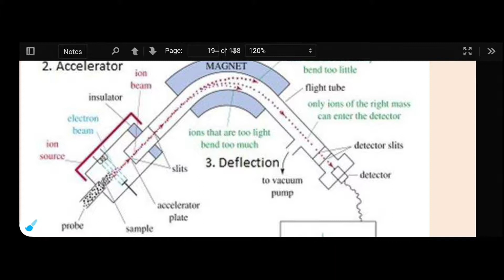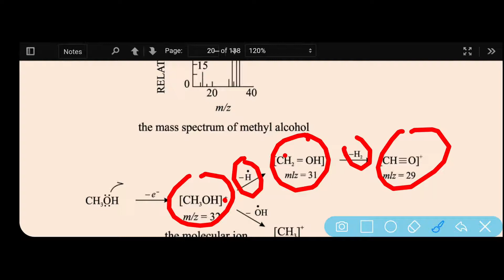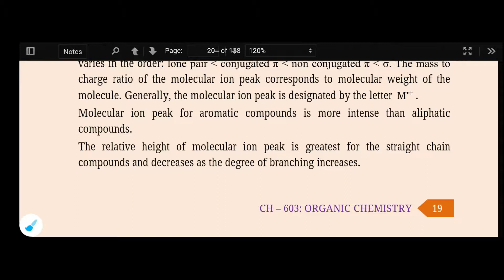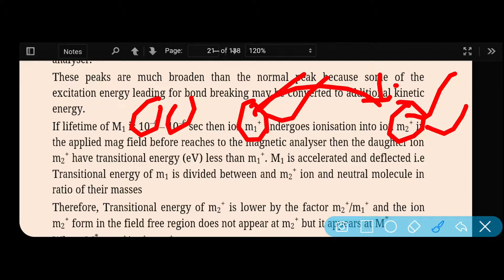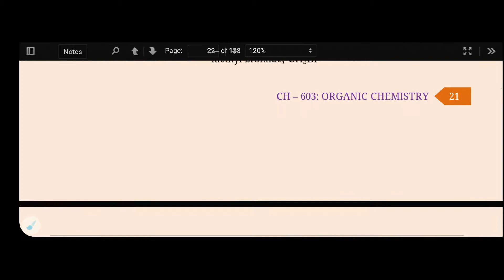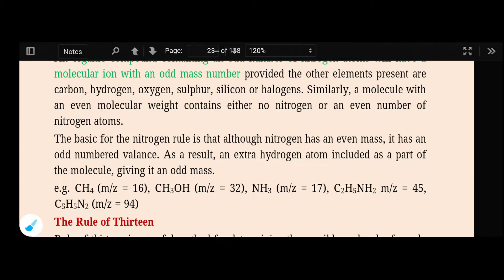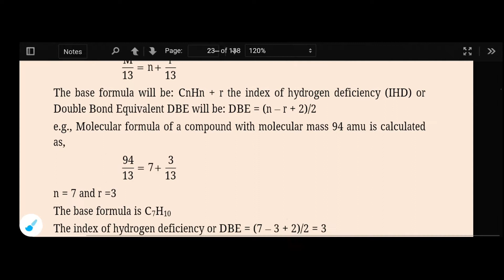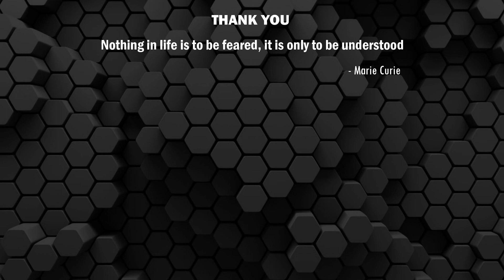Mass Spectroscopy [ Explained In Details ]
Lecture Mass Spectroscopy Which Is Explained In Details